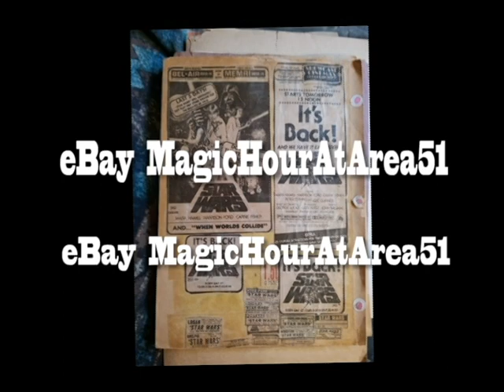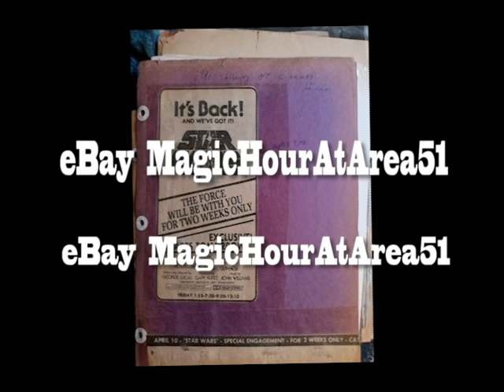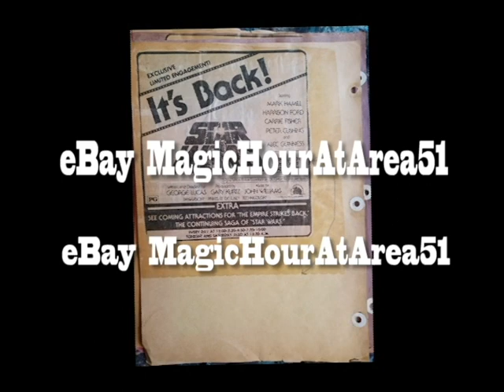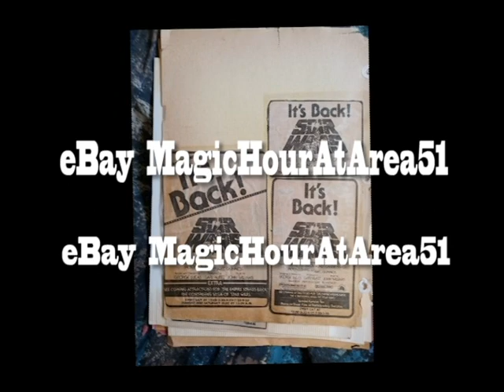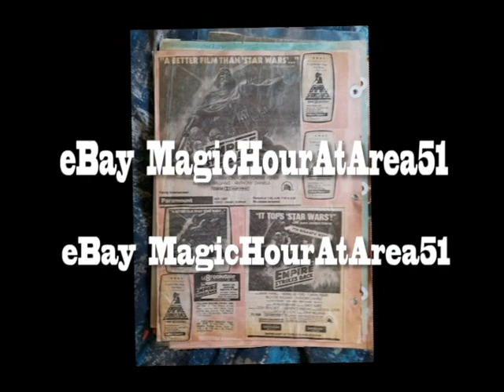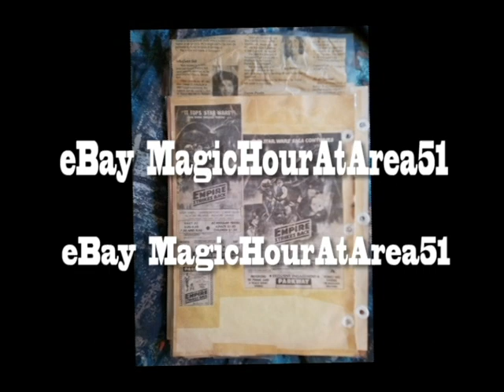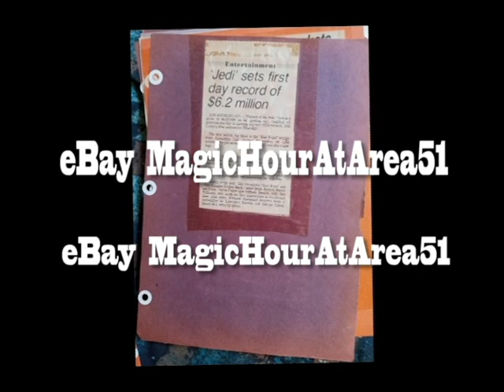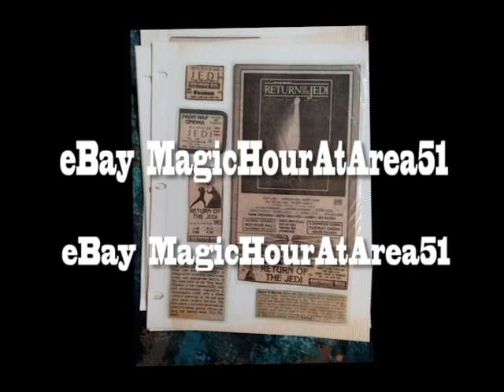Star Wars Newspaper Movie Theater 1977-1983 Ads (NO AUDIO)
If the video looks like it's stuck on a page - it's not. Just be patient as each page plays for 10 seconds.